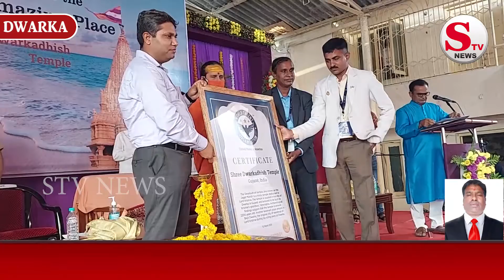દ્વારકા જગતમંદિરમાં વર્લ્ડ એમેઝોન પેલેસનો દરજજો મળતાં દ્વારકાવાસીઓ માં ખુશીનો માહોલ....